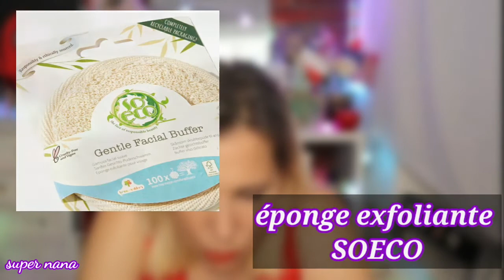LOOKFANTASTIC JUIN 2021 FULL REVEAL SPOILER || LA SEMAINE DES BOX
bisous tout doux 😘 deroules

coucou, les nanas, on se retrouve pour  nouveau rendez vous mensuel: on decouvre  ensemble le lookfantastic  box du mois de juin 2021 .ce mois ci !
bon visionnage

MES CODES PROMO ET PARAINAGE

vous beneficirez de 100 points lors de votre preliere commande .

🌸_boules de lavage les GARGOUILLES
moins 10% sur ta commande

🌸code stylevana : inf10super
moins 10% voir 15% si ta commande depasse 45 euros